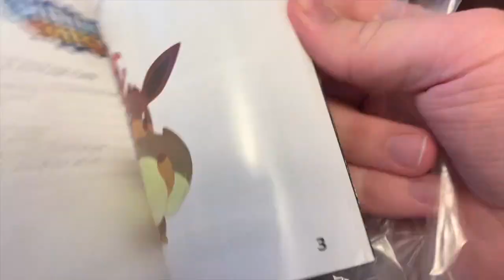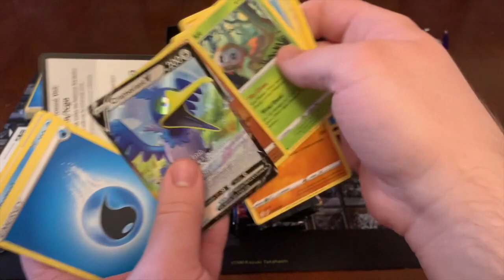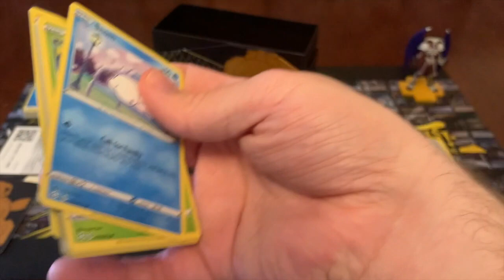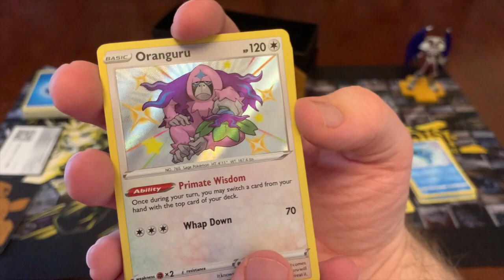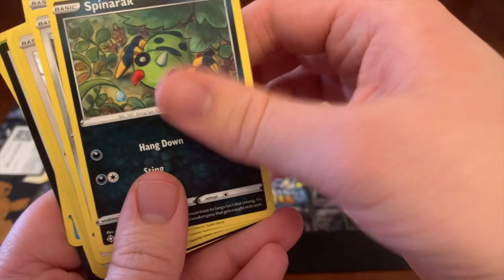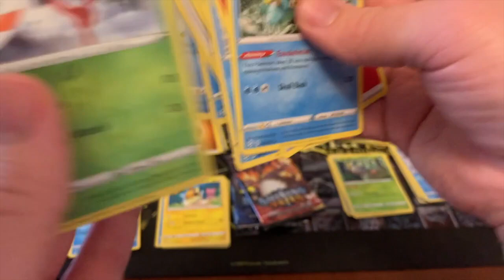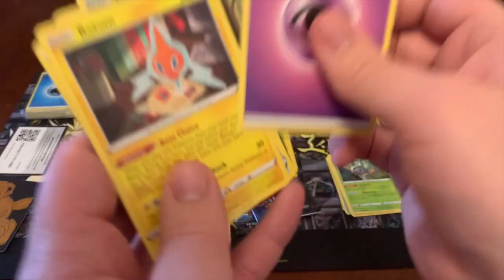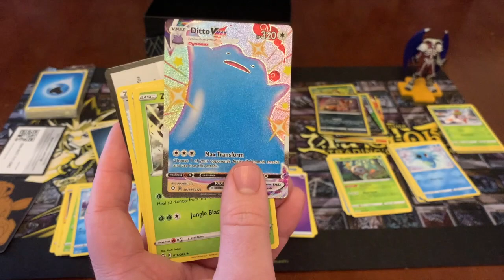The Hunt For A Shiny Charizard Part 4